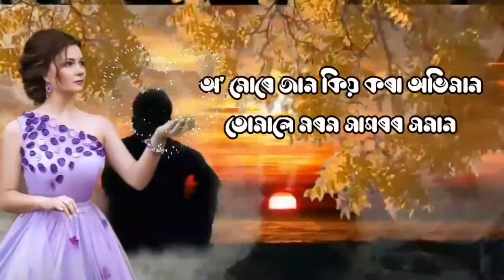O MURE JAAN || WhatsApp status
assamese new song, o mure jaan,  new song, romantic, sad WhatsApp status video